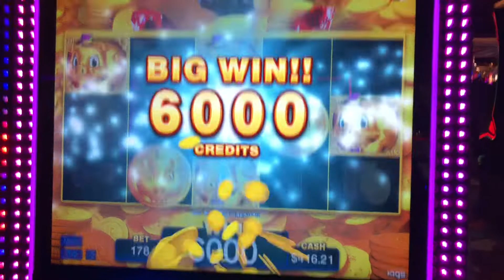Rakin Bacon Line Hit!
While I was playing Rakin Bacon I got this line hit along the way! $1.76 bet